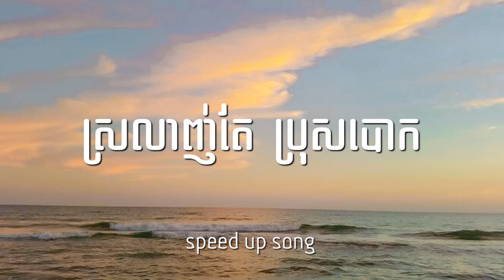ស្រលាញ់តែប្រុសបោក ថុល សុភិទិSpeed Up Song Audio